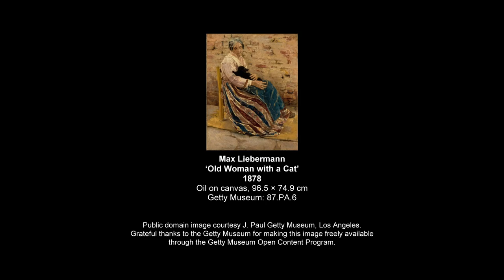Max Liebermann, 'Old Woman with a Cat' (1878)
A short film about 'Old Woman with a Cat' which was painted by the German artist Max Liebermann (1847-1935) in 1878 while he was resident in Venice. I find this a very moving and touching picture.

[2208] Published 18 October 2022.

"Old Woman with a Cat" is in the collection of the @gettymuseum, Los Angeles, California:
The image used in this video has been made freely available by the Getty Museum under the Getty Open Content Program.